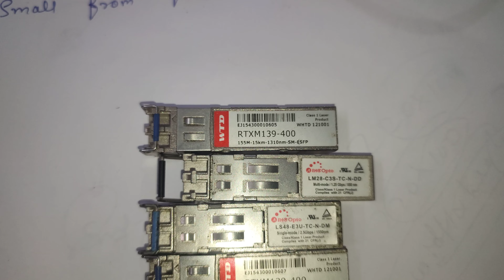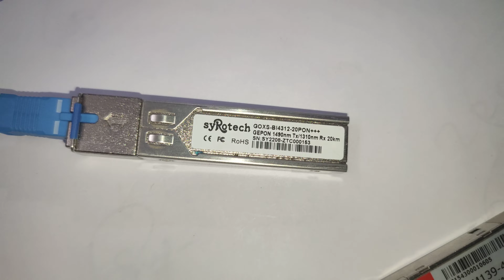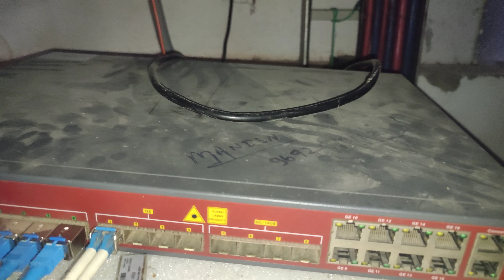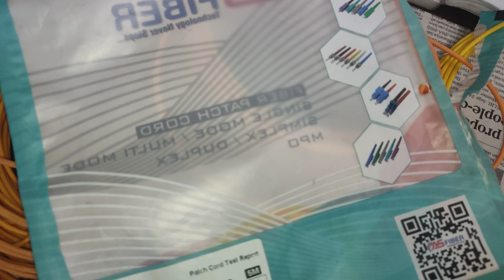what is SFP ? How does work, single mode vs multiple SFP